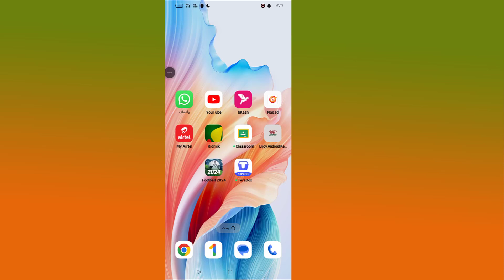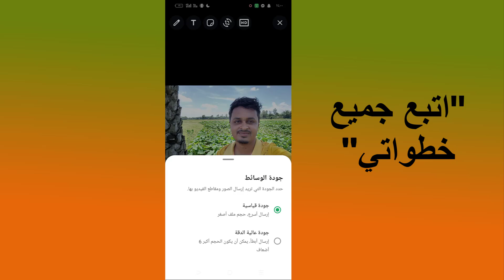كيفية إرسال صور عالية الجودة على الواتس اب | كيفية إرسال صور عالية الدقة في الواتس اب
استفساراتك: - جودة تحميل وسائط whatsapp
كيفية إرسال صورة عالية الدقة على الواتس اب
كيفية إرسال صور عالية الجودة على الواتس اب
كيفية إرسال الصور على الواتس اب دون فقدان الجودة
جودة تحميل الوسائط في الواتس اب
جودة تحميل الوسائط على الواتس اب
تحديث جودة رفع الصور واتس اب,
اتصل بي:
محمد أسد الزمان
البكالوريوس في علوم وهندسة الكمبيوتر

* تحذير من مكافحة القرصنة *
@المبرمج منير
لا تنشر جزءًا من الفيديو أو كامله بأي شكل من الأشكال على قنوات الفيديو الأخرى.